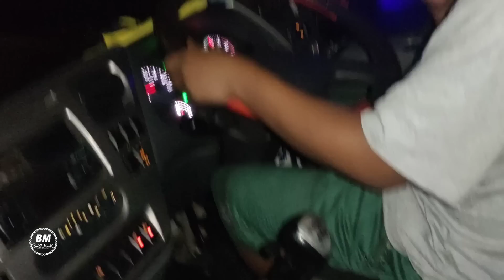TEMBUS 20 KM BAN MELEDAK💥 40 JUTA MELAYANG ⁉️ (2) KIRIM MUATAN KE CILACAP MENGGUNAKAN LOWBED TRAILER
Perjalanan lowbed trailer ke Cilacap . POV perjalanan diatas kabin truk Quester GWE 370- perjalanan terasa sangat jauh karena belum sampai 20 km ban baru yang di ganti langsung meledak💥..